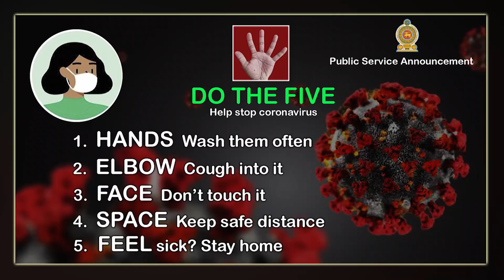Checkered keelback is also a venomous snake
Checkered keelback is also a venomous snake - Snakes Guardian
We should love Animals. ( 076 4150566 - whatsapp )